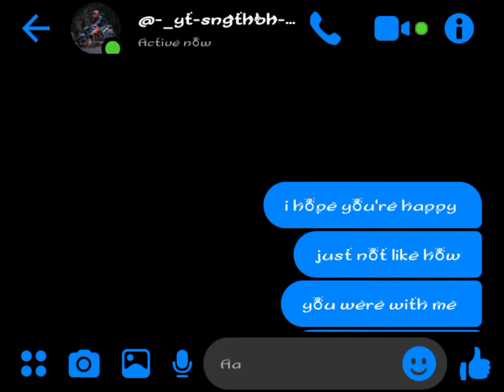Olivia Rodrigo -_i hope you're happy (happier) short lyrics